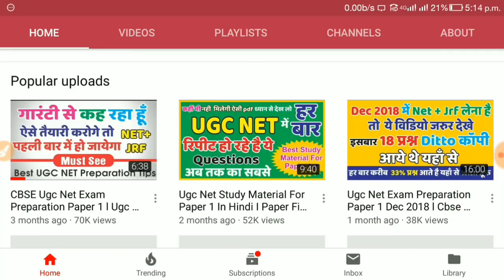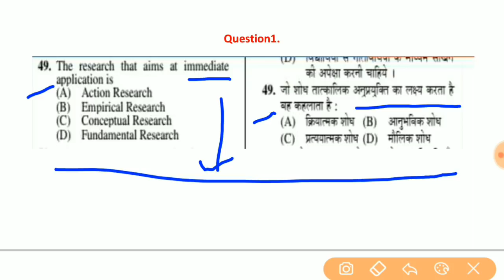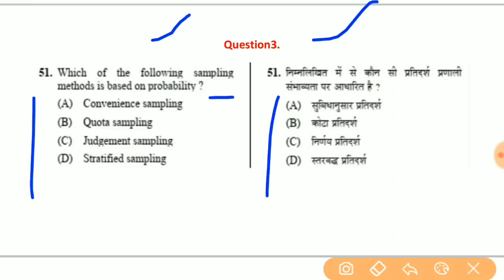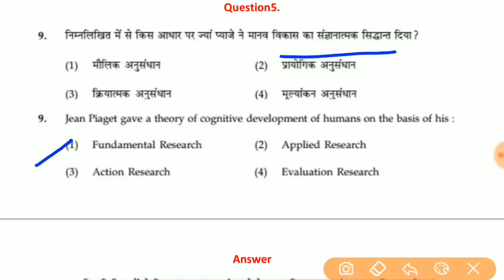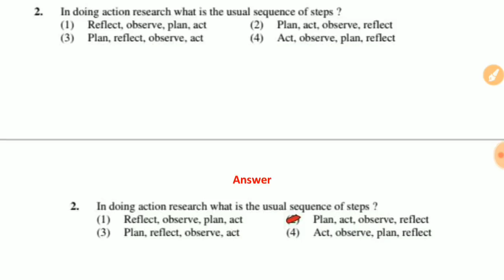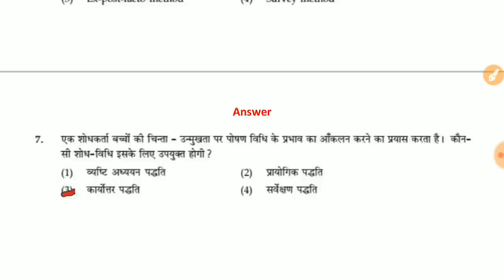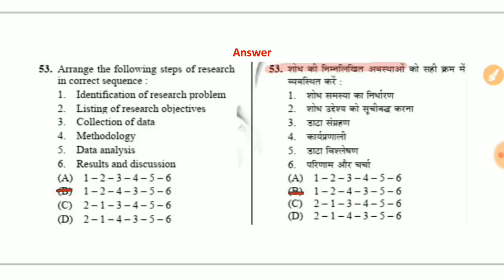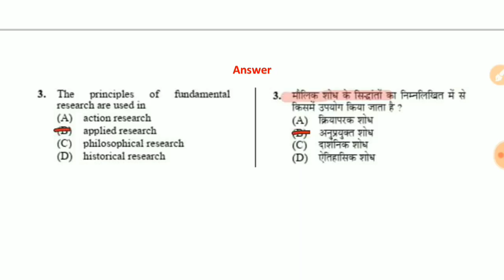Nta Ugc Net Paper 1 Mock Test In Hindi l Research Aptitude Mcq